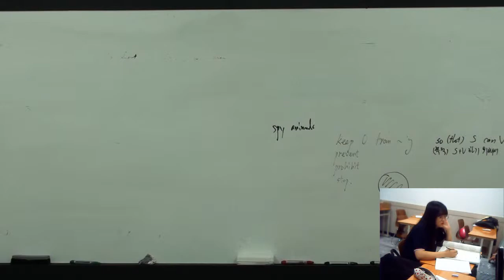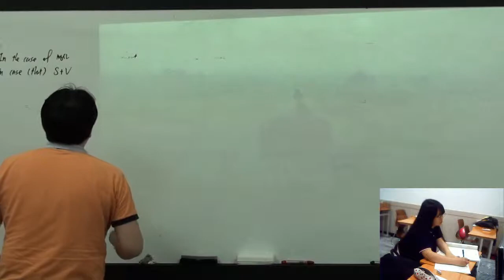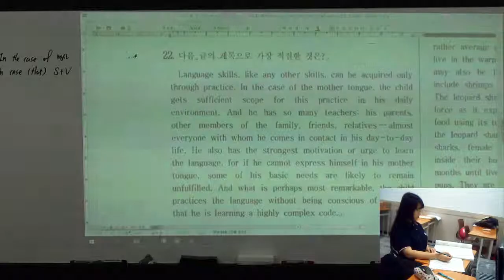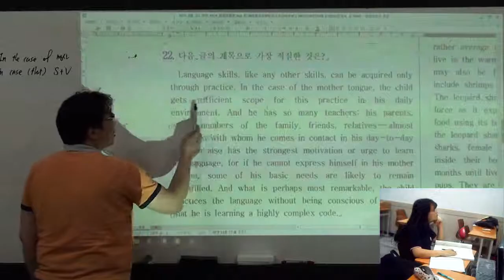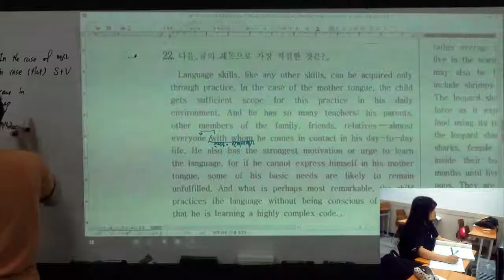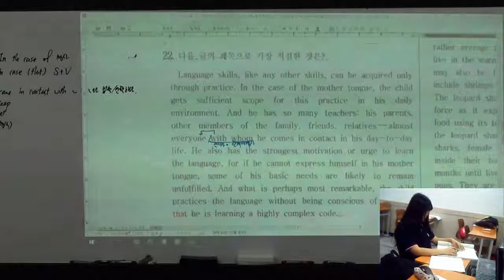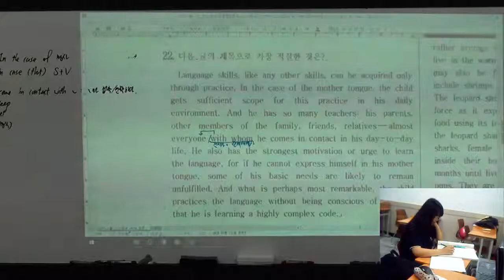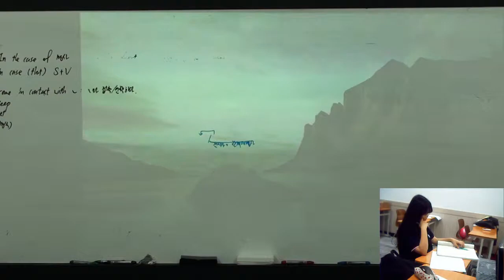순천 EPI영어학원 18/07/25 고1 모의고사 part 1